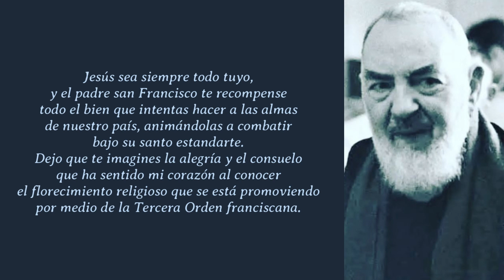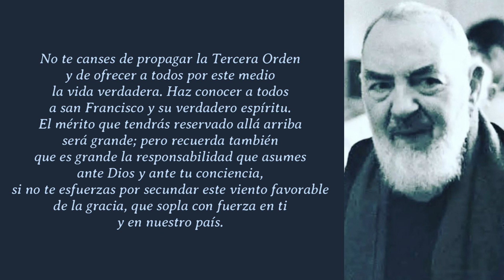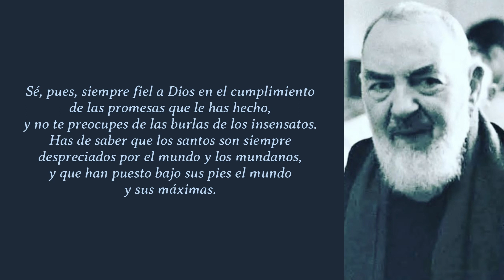365 DIAS CON EL PADRE PIO, 3 DE OCTUBRE: CARTA A VIOLANTE MASONE, 31 DE DICIEMBRE DE 1921